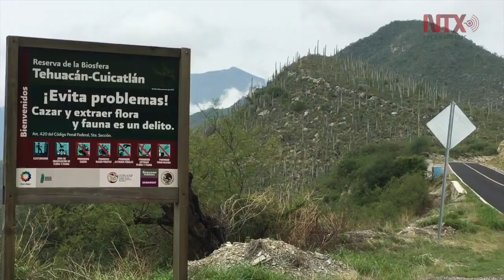Zapotitlán Salinas ofrece inigualable espacio de conservación a paseantes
El municipio se encuentra inmerso en parte de la Reserva de la Biosfera Tehuacán–Cuicatlán, un punto de referencia para turistas, investigadores y todo aquel interesado en conocer un
extraordinario espacio de conservación